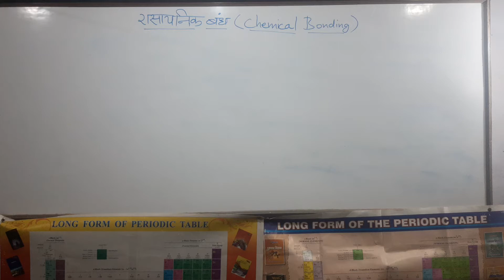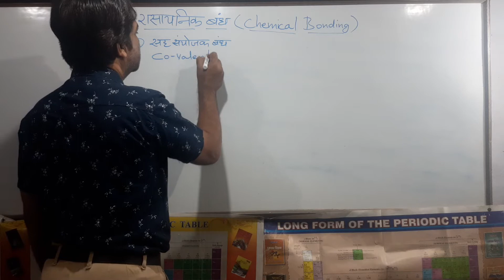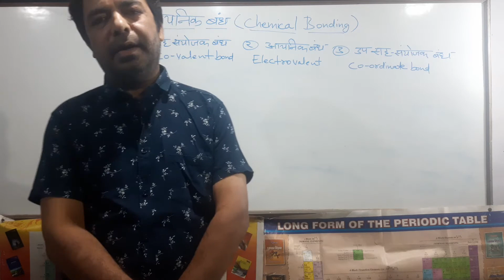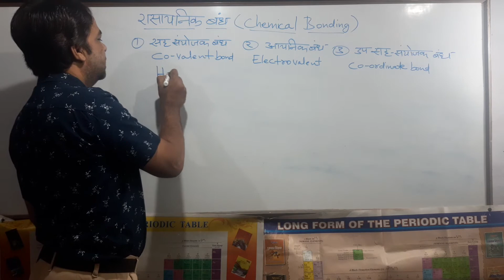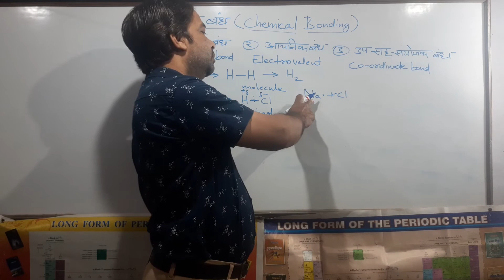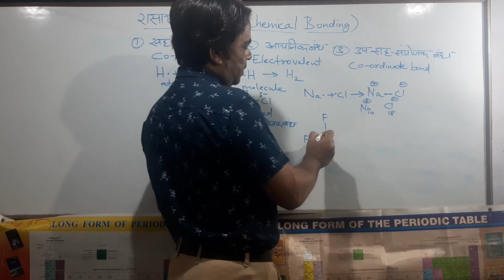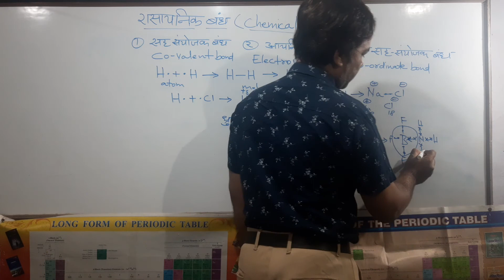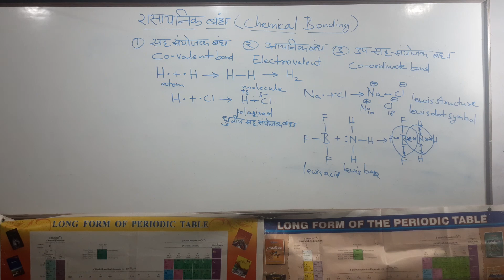रासायनिक बन्ध-(Chemical-Bonds)कक्षा 9th,11th,बहुत ही आसान बेसिक जानकारी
रासायनिक बन्ध-(Chemical-Bonds)for class 9th,11th,बहुत ही आसान basic जानकारी by ---राजेश गहलोत सर Pgt केमेस्ट्री